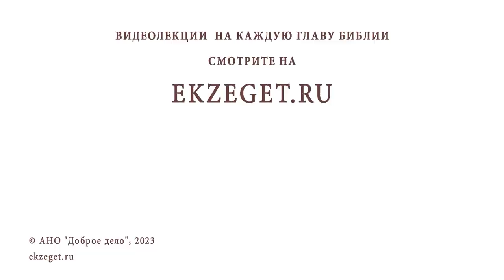СВЯТАЯ ЦАРИЦА ТАМАРА. Священник Валерий Духанин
Команда Экзегет.

В сегодняшнем праздничном видео на библейском портале Экзегет вместе со священником Валерием Духаниным вспоминаем о святой царице Тамаре.

🔸  Золотой век истории грузинского народа (11-12 век)
🔸  Правление царицы Тамары
🔸  Утверждение в православии. Расцвет культуры
🔸  Пресвятая Богородице покровительница народа Грузии
🔸  Родилась святая Тамара в 1166 году
🔸  Пещерный монастырь Вардзия
🔸  Коронация Тамары в 1178 году
🔸  Пророческое видение
🔸  Красота, мудрость, смирение царицы Тамары
🔸  Брак царицы Тамары с князем Юрием
🔸  Недостоинство князя Юрия. Изгнание из грузинского государства
🔸  Второй брак царицы. Сподвижник Тамары Давид Сослан
🔸  Мятеж, организованный князем Юрием
🔸  Благотворительность и милосердие царицы
🔸  Нашествие сельджуков. Молитва Тамары о победе
🔸  Победа грузинского войска, возглавляемого Давидом
🔸  Процветание и величие Грузии
🔸  Упокоение царицы Тамары в 1213 году